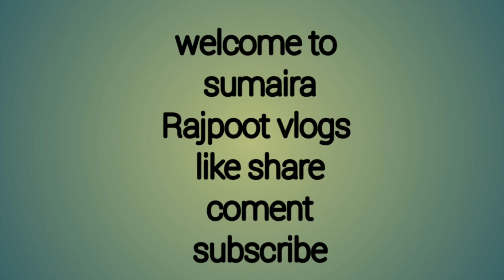choti bachi ne kiya sab ko pareshan |samairarajpootvlog